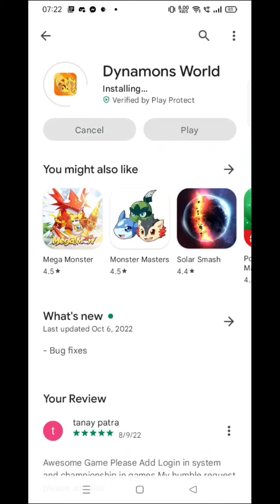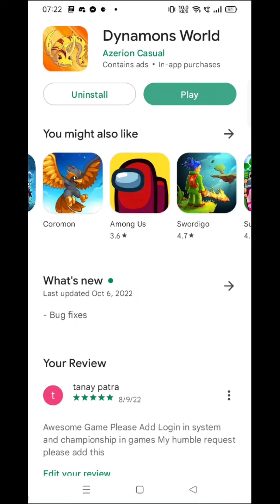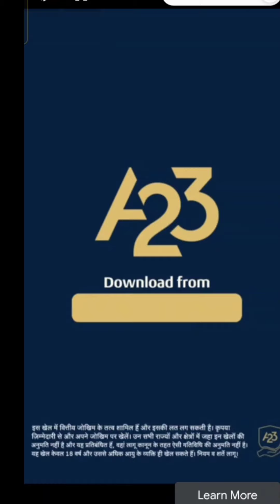dynamons world new update 1.6.76 || biggest problem solved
My device ; Realme Narzo 30Pro

Dynamons World
dynamons world water temple
dynamons world fire temple
dynamons world electric temple
dynamons world evolution